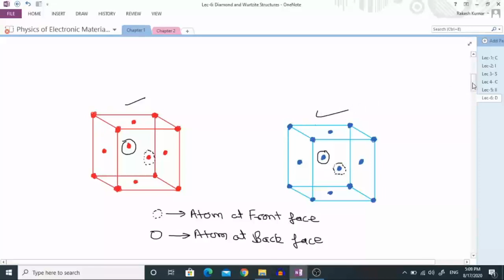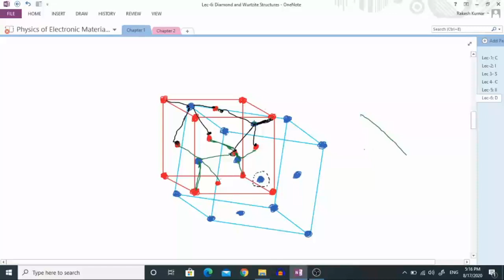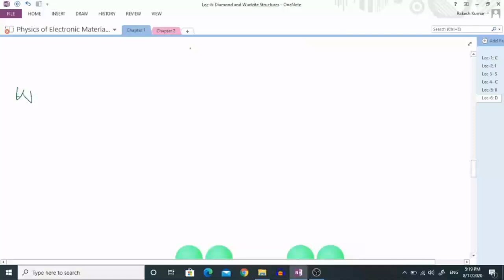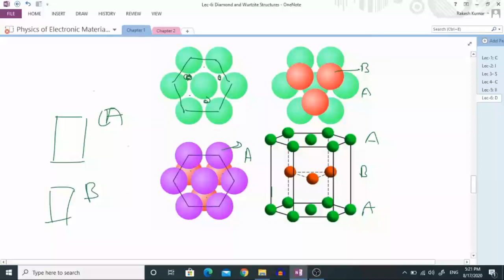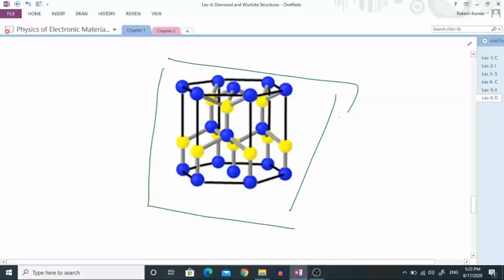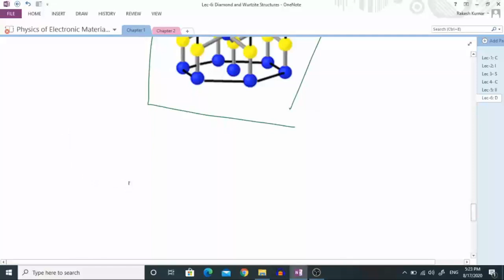Lec 6: Diamond and Wurtzite Structures